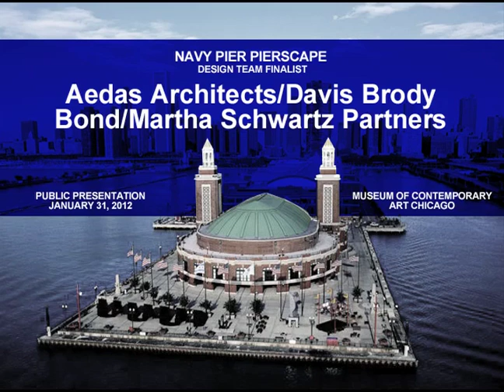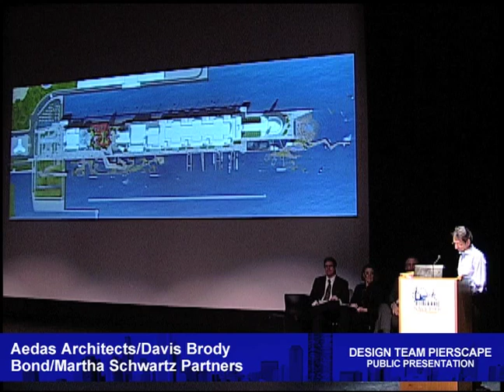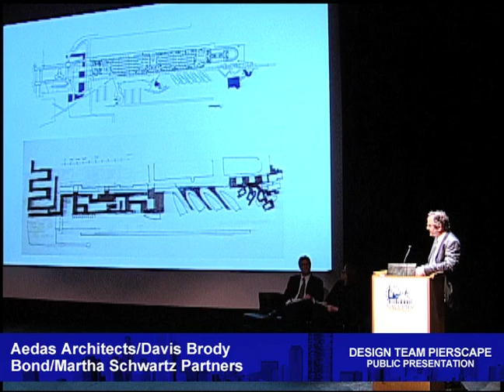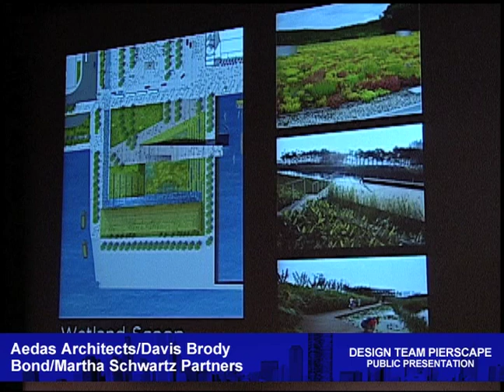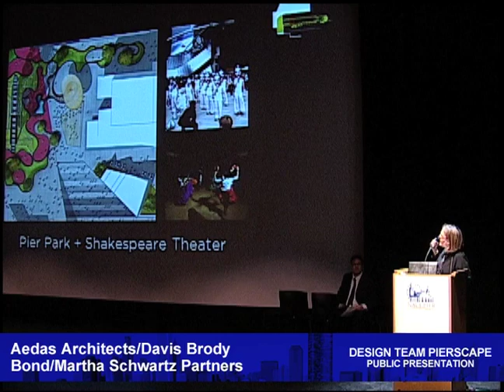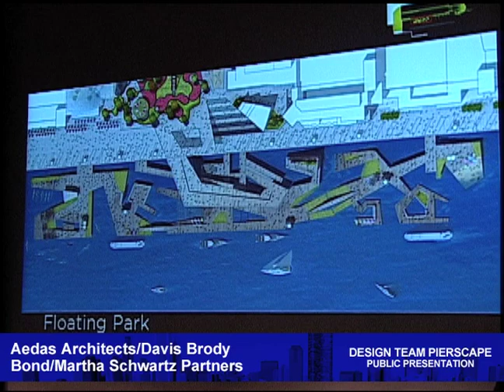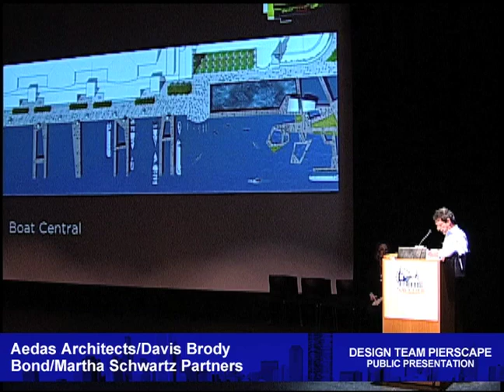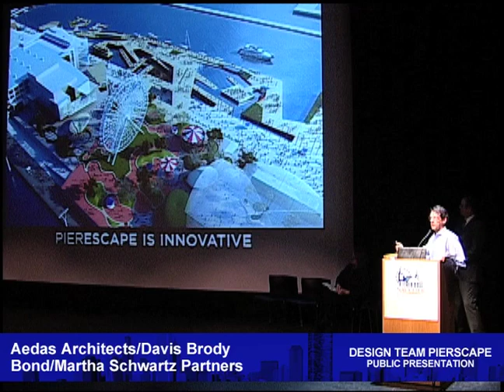Aedas Architects Design Presentation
Navy Pier has been a Chicago icon and popular destination throughout much of its history. It offers a diverse and eclectic experience and is positioned in one of the most unique settings in the world. As Navy Pier approaches its centennial in 2016, now is the time to revisit its legacy and reimagine its potential through a contemporary lens. Navy Pier has enjoyed both popular and commercial success. It already has much of what is necessary to become a world-class public place, but for the Pier to truly achieve this status it must embrace and implement a new vision. The search for a Pierscape design team is an important part of a larger Navy Pier initiative entitled The Centennial Vision whose goal is to make Navy Pier a truly iconic and world-class destination.